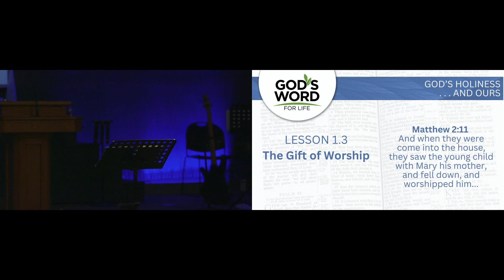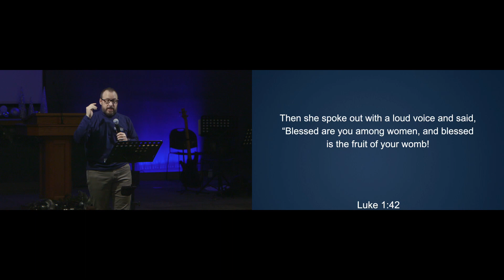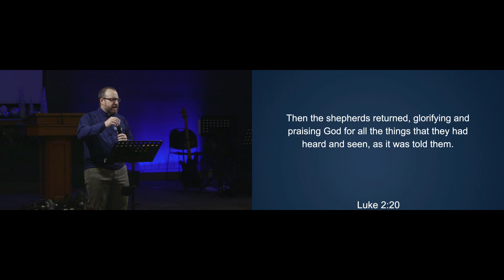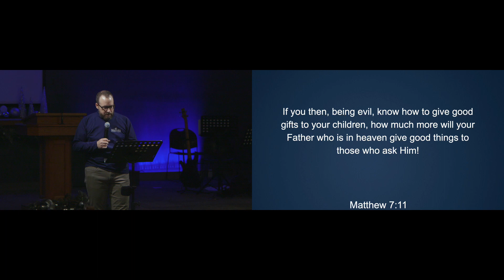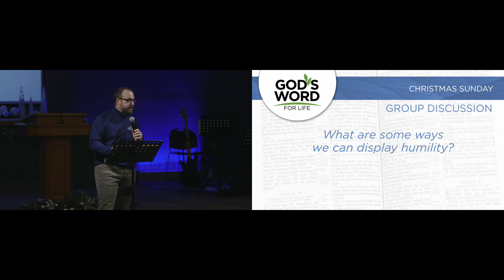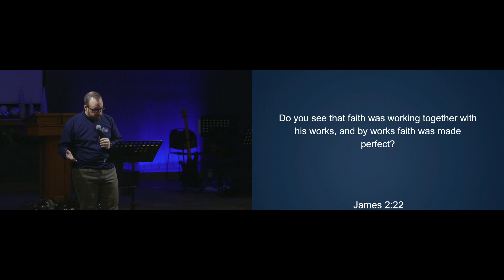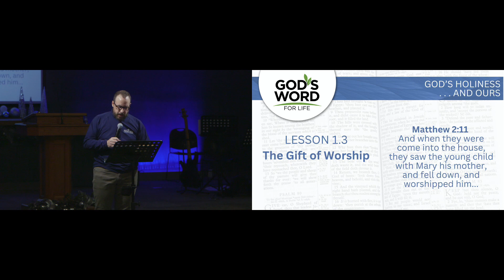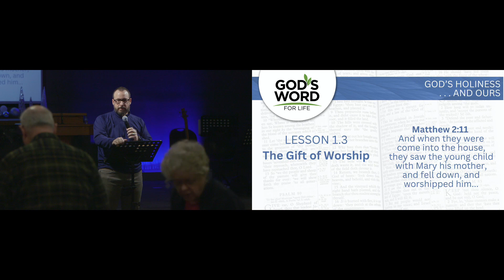Bible Study: 12-27-23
The Gift of Worship